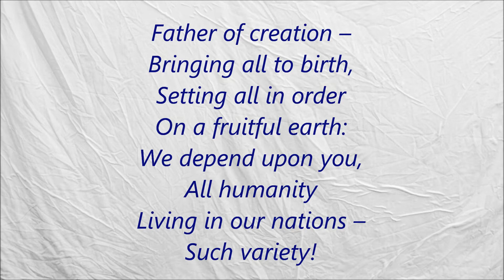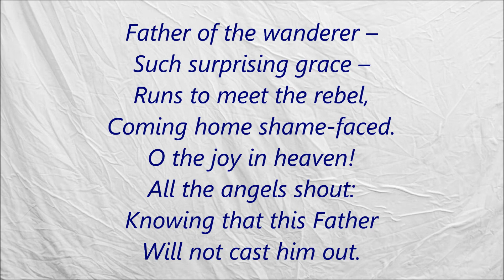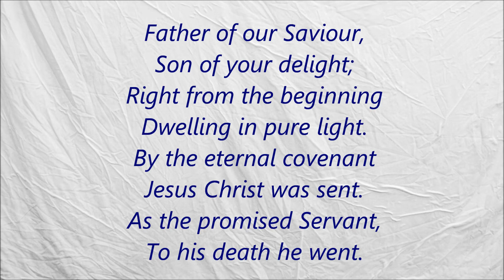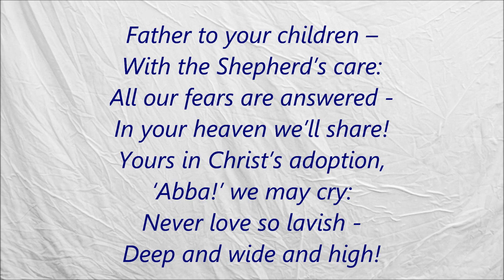Our Father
Father of creation –
Bringing all to birth,
Setting all in order
On a fruitful earth:
We depend upon you,
All humanity
Living in our nations –
Such variety!

Father of our fathers,
You have always been
An eternal refuge
In life’s every scene:
Mighty and all-seeing,
Pure beyond compare.
Righteous are your judgements;
All to you laid bare!

Father of the wanderer –
Such surprising grace –
Runs to meet the rebel,
Coming home shame-faced.
O the joy in heaven!
All the angels shout:
Knowing that this Father
Will not cast him out.

Father of our Saviour,
Son of your delight;
Right from the beginning
Dwelling in pure light.
By the eternal covenant
Jesus Christ was sent.
As the promised Servant,
To his death he went.

Father to your children –
With the Shepherd’s care:
All our fears are answered -
In your heaven we’ll share!
Yours in Christ’s adoption,
‘Abba!’ we may cry:
Never love so lavish -
Deep and wide and high!

[Pianist: Clyde McLellan]